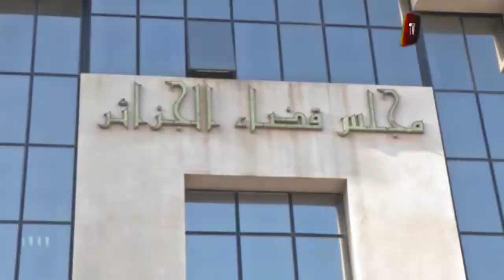11 ألف مليار .. ضرائب غير محصلة